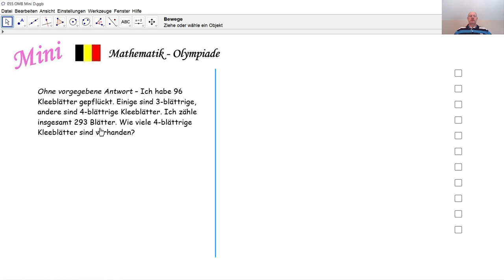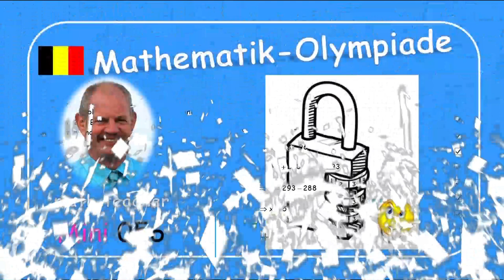Mathematik-Olympiade Mini 055